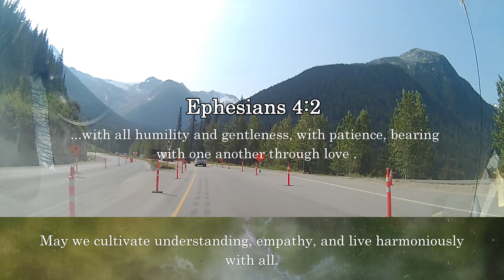Lord Jesus, thank you for your endless compassion. Help us reflect your love . Amen.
Lord Jesus, thank you for your endless compassion. Help us reflect your love and bring glory to your name. Amen.
Video time 00:00 minute :53 seconds

Today's  Gospel Reading • Saturday, October 26, 2024
He said to him in reply, ‘Sir, leave it for this year also, and I shall cultivate the ground around it and fertilize it; it may bear fruit in the future. If not you can cut it down.’” - Luke 13:8-9
LUKE 12:48

Morning Prayer | October 2024 | Prayers to Bless Your Day
Lord Jesus, Thank you for your endless compassion and patience. Help us to always seek forgiveness and walk in Your ways. May our lives reflect Your love and bring glory to Your name. Amen.

"Listen to these breakthrough prayers every day and be blessed!"Click the video link to start.